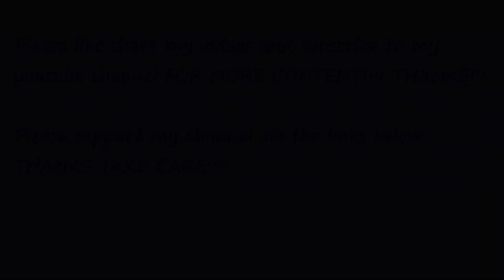Rayman (PLAYSTATION 1) - Part 2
NEW PS1 GAME SERIES STARTING!

Looking to buy a very high quality computer mouse, high quality iPhones, or high quality clothing?
Well then come on over to my facebook marketplace and ebay store! I have a very great new gaming mouse for sale and for a great price! I also sell other things too! Please support my online stores, so the channel can grow thank you and have a great day!

Ebay Store

iPhones On Ebay